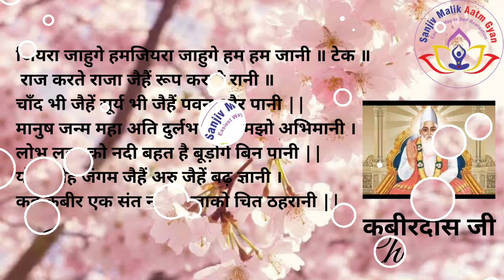कबीर साहिब जी वाणी - जियरा जाहुगे हम जियरा (Kabir Sahib Shabad Sung by Palak)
आध्यात्मिक यात्रा पर चलने वाले सभी साधकों का हमारे चैनल पर स्वागत है.
इस चैनल में हम ज्ञान योग, गुरु भक्ति, ध्यान योग, मैडिटेशन आदि विषयों पर विस्तार से चर्चा करेंगे.

अगर आप Mission Genius Mind के Free और Paid Programs से जुड़ना चाहते हैं तो कृपया Telegram Channel को join कर सकते हैं।

हमारा एक मुख्य चैनल Mission Genius Mind के नाम से है, जिसमे third eye एक्टिवेशन, माइंड पॉवर, रेकी, पूर्व जन्म की यात्रा, पेरेंटिंग, मोटिवेशन, मुद्रा थेरेपी, एंजेल थेरेपी, गाइडेड मैडिटेशन, सेल्फ हिप्नोसिस, सम्मोहन आदि विषयों पर विस्तार से विडियो उपलब्ध हैं.
इसके अलावा डिप्रेशन, एंग्जायटी, नेगटिव थिंकिंग , नींद न आना, बच्चों का जिद्दीपन, पढाई से सम्बंधित  समस्याओं के बारे में विडियो इस चैनल पर उपलब्ध हैं.

Main Videos

श्री पंचम पातशाही गुरुदेव जी की बचपन की मीठी यादें लीला Satguru Birthday Leelas 20Sept21 SSDN